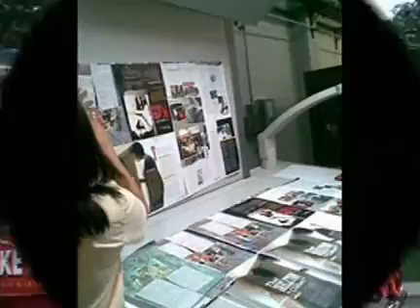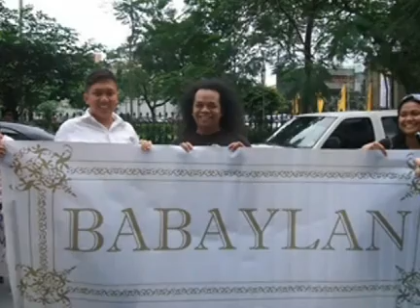CAMPUS RAINBOW TOUR AVP